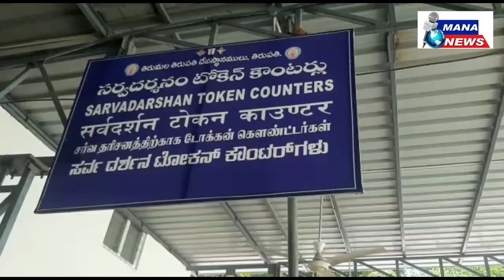తిరుపతి సామన్య భక్తులకు దర్శన కష్టాలు, శ్రీవారి సర్వదర్శన టోకెన్ కౌంటర్స్ దగ్గర భక్తుల రద్దీ